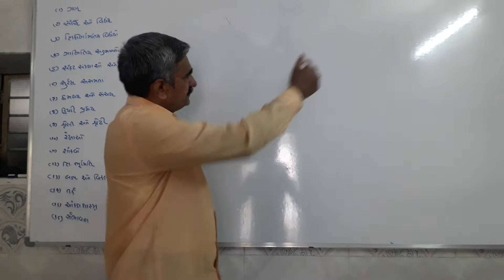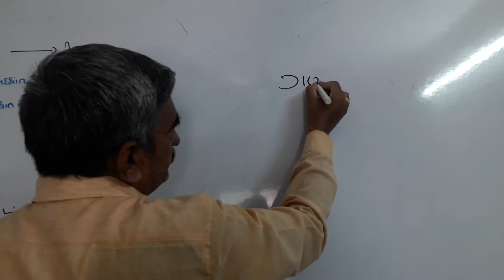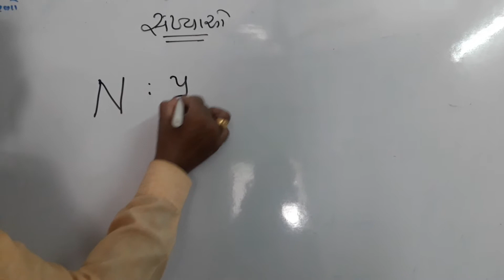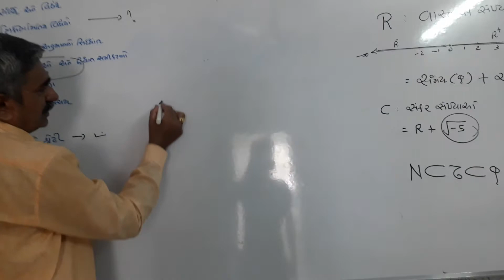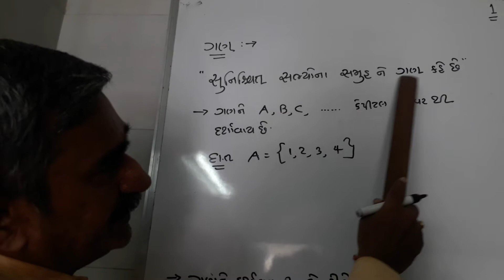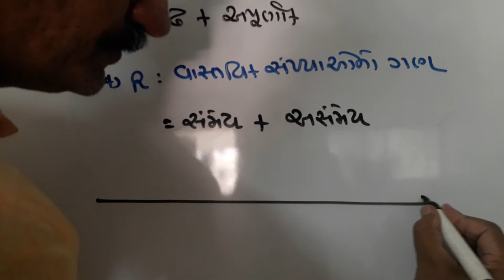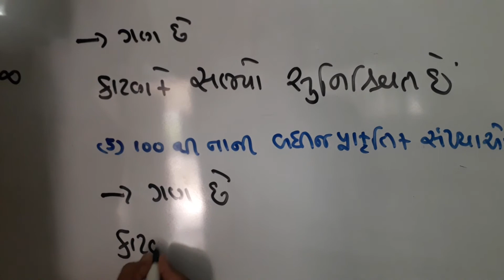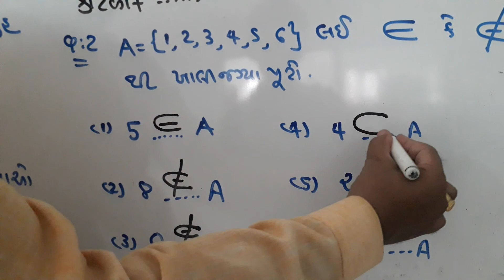Maths 11-sci (lec 1)